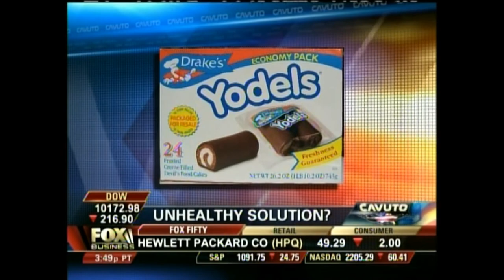Fox Business News- Nancy Skinner defends Obama's Tough Talk to Wall Street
Nancy Skinner defends President Obama's plan to stop Wall Street from gambling with taxpayers dollars and creating the "too big to fail" that forced US taxpayers to rescue them from collapse. As usual, the critics say Wall Street should be free to run amuk and that any regulation of big banks is anti-capitalistic.